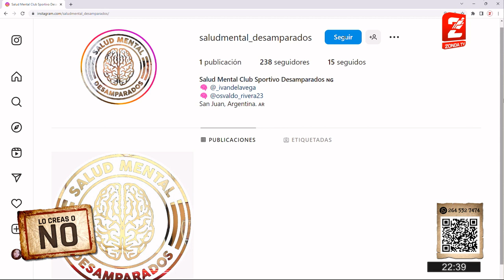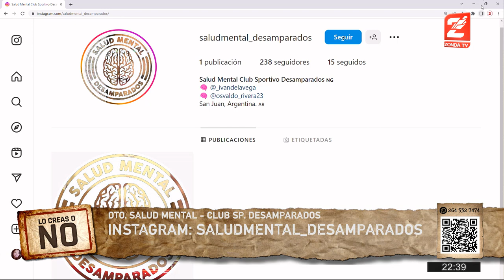Lo Creas o No 29-03-2023 Salud Mental